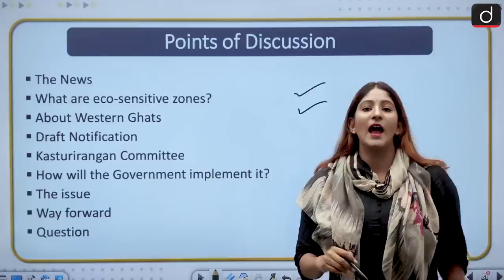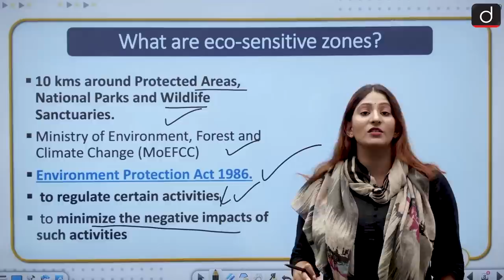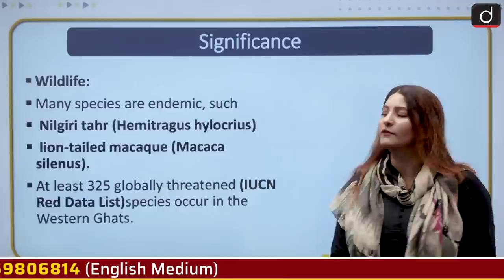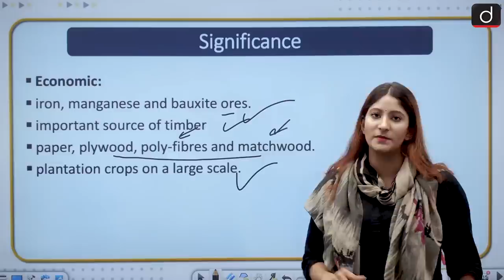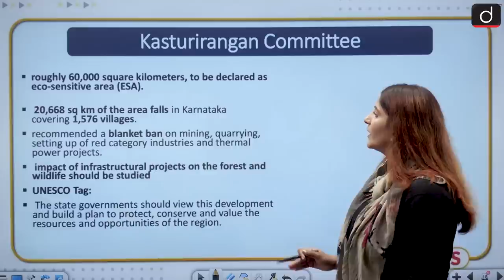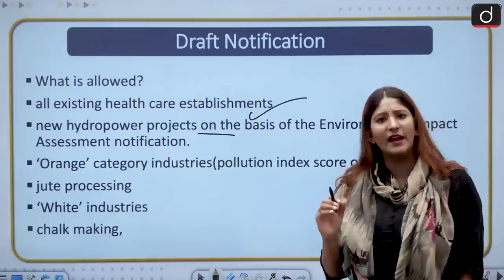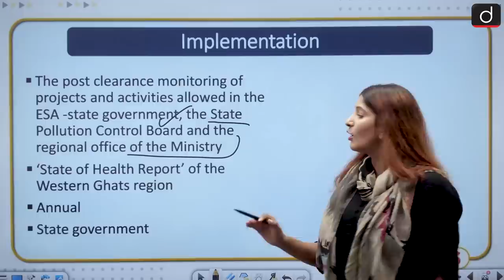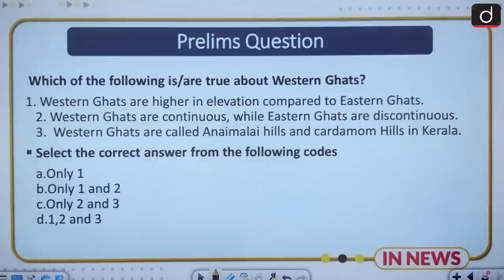Karnataka VS Kasturirangan Report on Western Ghats - IN NEWS I Drishti IAS English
In today's video, we will discuss about Western Ghats,  it's significance and what is the Kasturirangan report on it.
We will also discuss the issue of Karnataka with the report .

The News
What are eco-sensitive zones?
About Western Ghats
Draft Notification
Kasturirangan Committee
How will the Government implement it?
The issue
Way forward
Question